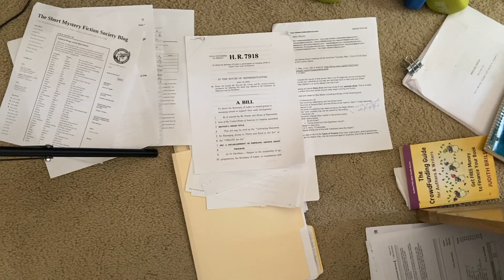Stuff I Found on My Floor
Day 4 of the 6-Day One-Minute, No-Budget Movie a Day Challenge.

Using random found objects, I made a movie.

The piano music is played by me. Other sound effects provided by Apple.

Hey, wanna make imperfect movies with me?